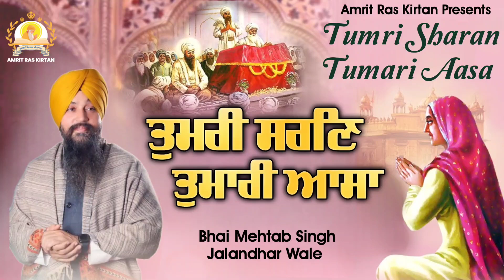New Shabad Gurbani Kirtan 2024 - Tumri Sharan Tumari Aasa - Bhai Mehtab Singh Jalandhar Wale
Amrit Ras Kirtan Presents
Ragi -  Bhai Mehtab Singh Jalandhar Wale
Shabad -  Tumri Sharan Tumari Aasa

For Shabad Kirtan Read Along , Gurbani Read Along , Gurbani Lyrical Videos , Shabads Lyrics In Hindi, Shabads Lyrics In Punjabi,  Shabad Lyrics In Hindi, Latest Gurbani Shabad Kirtan , Shabad Gurbani , Shabad Gurbani Kirtan SUBSCRIBE Our Channel @AmritRasKirtanGurbani  & Press Bell Icon For All Notifications.

 Tumri Sharan Tumari Aasa  - Bhai Mehtab Singh Jalandhar Wale - New Shabad Gurbani Kirtan 2024 - Amrit Ras Kirtan
Bhai mehtab singh jalandhar wale
Bhai mehtab singh ji shabad